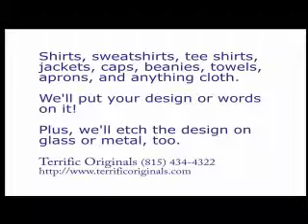Marseilles IL Embroidery and Etched Picture Frames 4-4-11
Marseilles, Illinois. We show embroidery on polos, caps , horse blankets, sublimated stickers, and etched glass over a photograph.